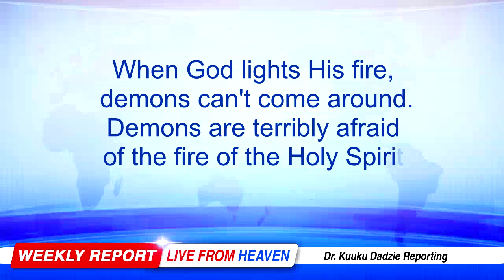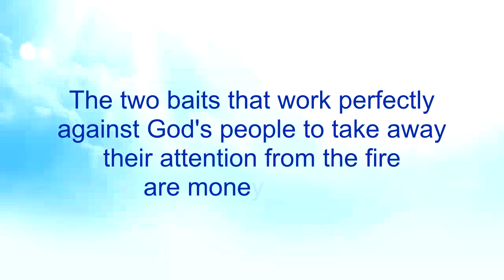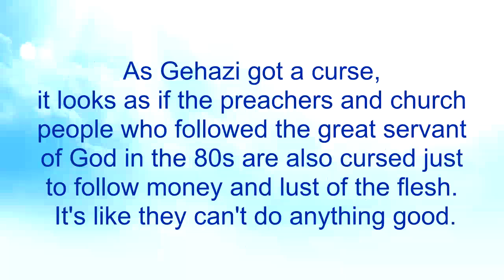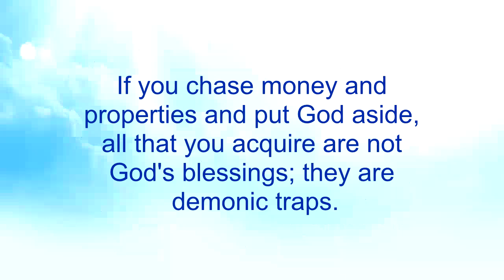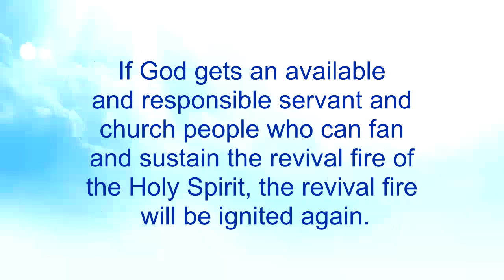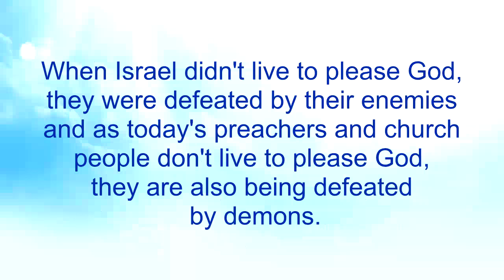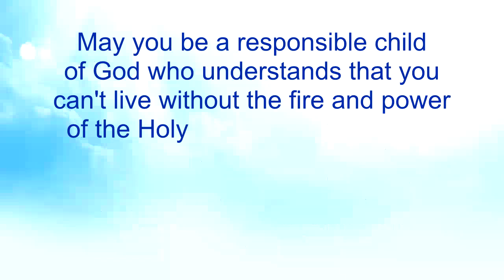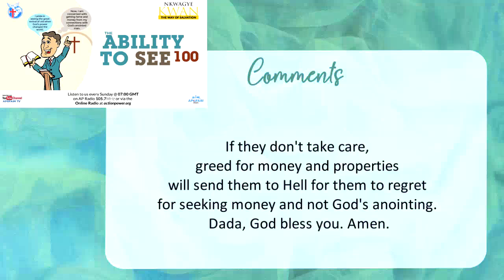The Ability to See 100 - Nkwagye Kwan [20/08/23]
This message points out how some preachers talk about the past glory revival but cannot boast of their own anointing because they follow money and lust. Pastor Kuuku Dadzie advises people to keep the revival fire going by being available, responsible and sustainable as they prepare for the coming great revival.